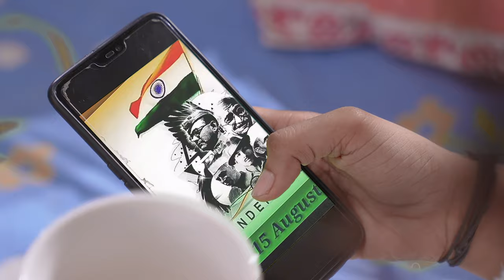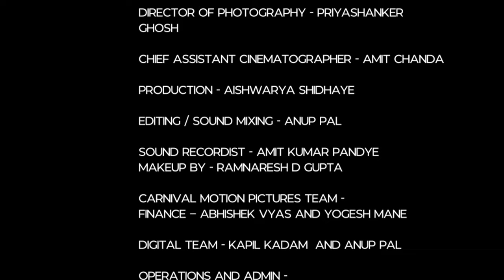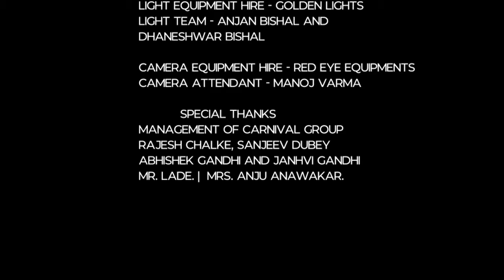Nazar Miyan | Short Film | Produced By Carnival Motion Pictures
Debutwithcarnival Is An Initiative Where We Give Young Film Enthusiast A Chance To Be A Part Of Film Making. The Whole Film Has Been Created By Upcoming Film Makers And Actors.
Meet Shaheen, An Independent, Young Lady In Search Of An Apartment That Meets Her Needs.
Hunting For An Apartment Is Not Easy, Especially For A Single Lady And Even More So When She's A Muslim. Patriotism Doesn't Differentiate Between Genders, Castes, And Not Even Religions.
But, We Still Live In A Society Where Patriotism Is Questioned On The Basis Of Religion.
Produced by Carnival Motion Pictures Pvt Ltd.